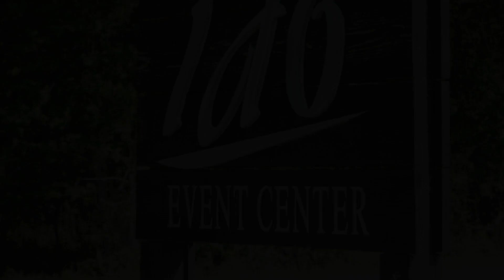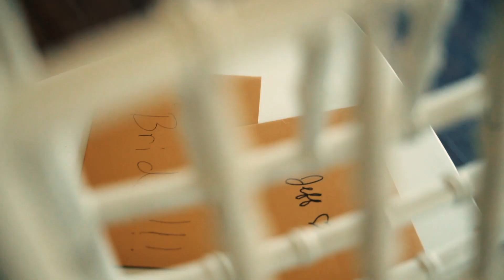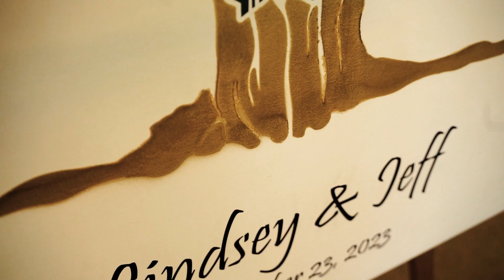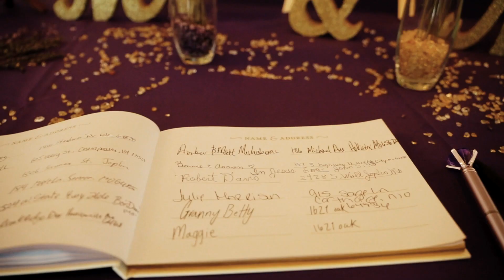Lindsey + Jeff - Wedding Highlight Video